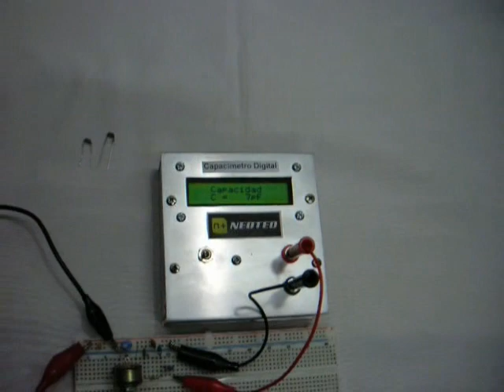Cómo medir un Diodo Varicap_Práctica.avi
En este video vamos a ver en forma práctica la manera de ensayar un diodo varicap. Con este método, podremos obtener los valores de capacidad máximos y mínimos de trabajo de estos dispositivos.